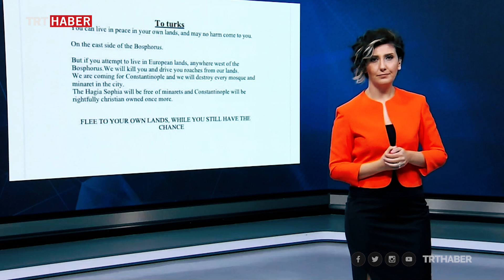15 Mart 2019 İşitme Engelliler Haber Bülteni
Bahar Şahin'in sunumu ile İşitme Engelliler Haber Bülteni hafta içi her gün saat 12.30’da TRT Haber’de.